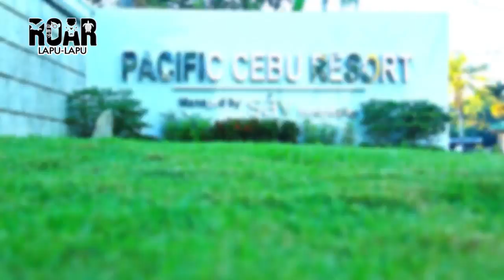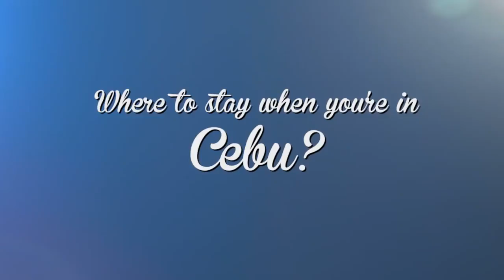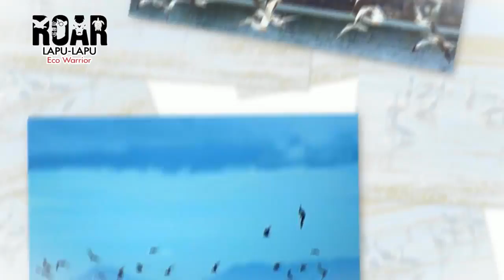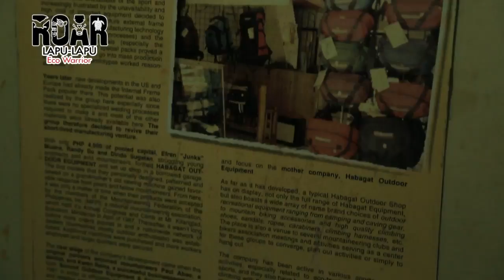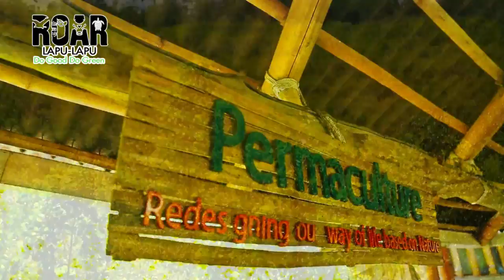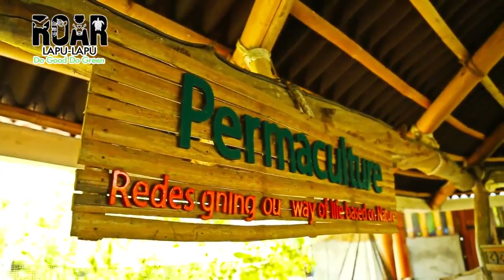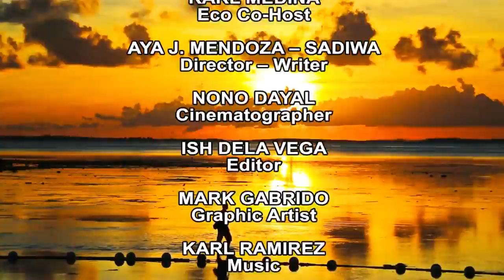LAPU LAPU CITY CEBU